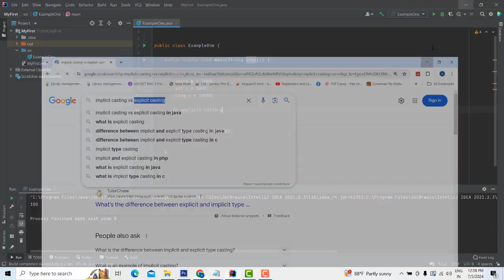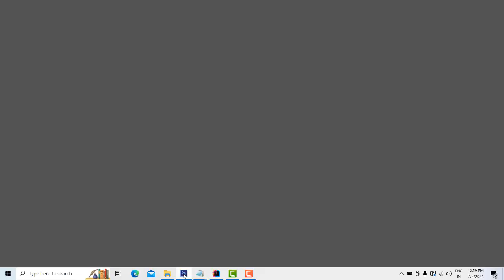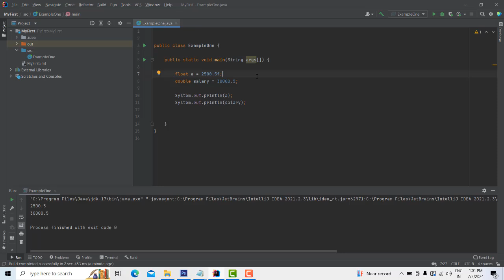Mastering Java Programming with IntelliJ IDEA: Tamil Tutorial Part 3